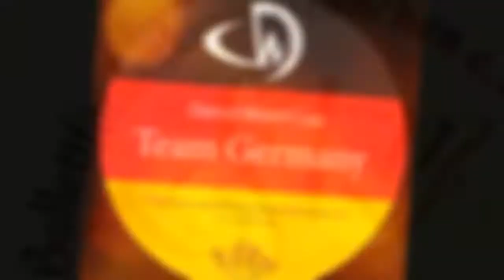HILFSPROJEKT AMAZONICA: „BLINDE SCHWESTERN"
Der Ballettförderkreis München e.V. unterstützt Kinder ihren Traum vom Tanzen zu leben.

SPENDENAUFRUF:
INFOS

Wenn auch Sie den drei Schwestern helfen wollen, überweisen Sie bitte einen kleinen Betrag auf folgendes Spendenkonto:

Stiftung AMAZONICA, Konto: DE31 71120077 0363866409, HYVEDEMM 448

Auf der ganzen Welt gibt es Kinder und Jugendliche, die mit großer Freude tanzen. Der BFKM unterstützt und fördert solche Kinder in Deutschland.

Diesmal aber wenden wir uns an alle tanzbegeisterten Kinder und Eltern mit der Bitte, uns bei einem ganz besonderen Projekt zu helfen. Mascha Kauka, selbst ehemalige, begeisterte Tänzerin gründete vor 35 Jahre die Stiftung Amazonica, einen gemeinnützigen Verein, der Indianer im Urwald in Ecuador unterstützt. In einem dieser Indianerdörfer gibt es drei Mädchen, die wegen einer unheilbaren Erbkrankheit kurz davor sind zu erblinden.

Wir wollen helfen, daß diese drei Mädchen auf eine spezielle Blindenschule gehen können und so trotz ihrer Behinderung ein menschenwürdiges Leben führen können.

Dieses Video wurde im Auftrag von Amazonica/BFKM erstellt.

Medienmanagement TeamGermany Dance World Cup